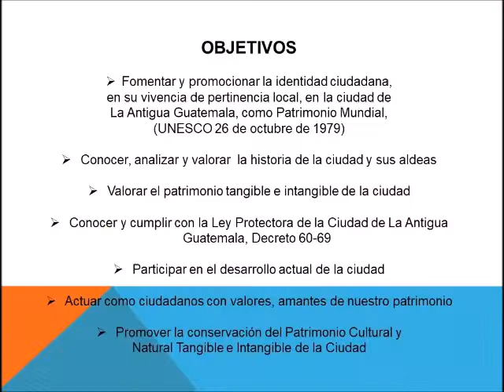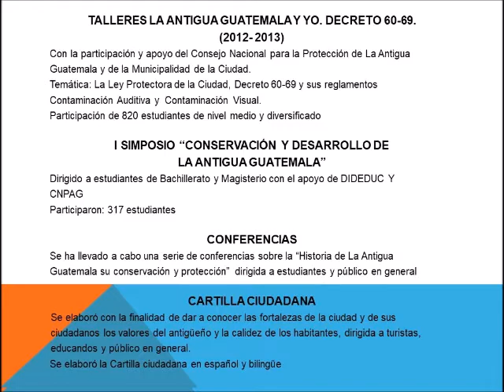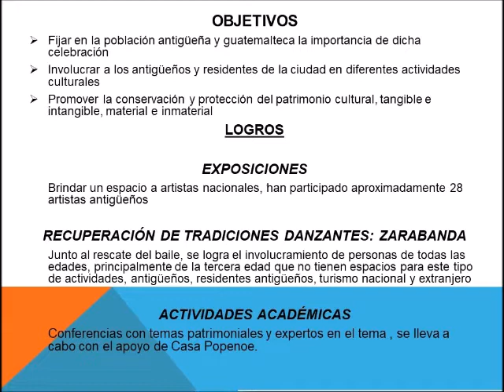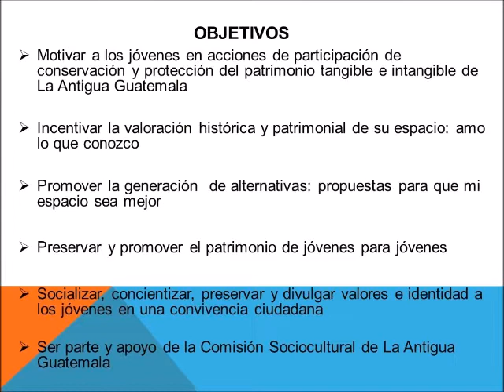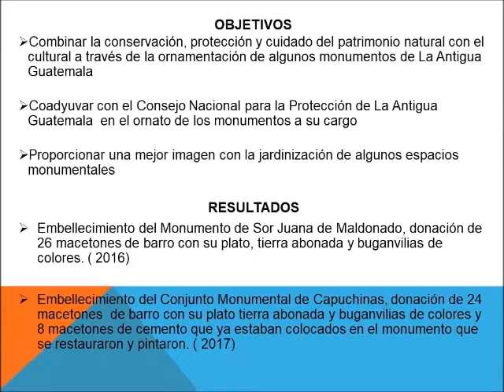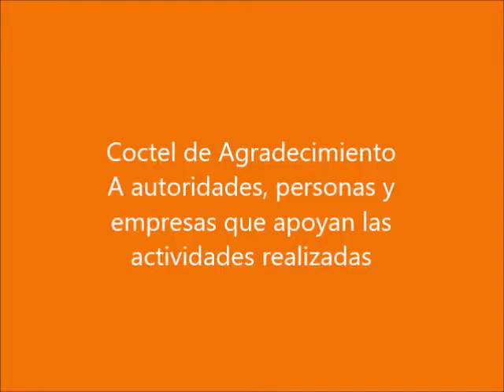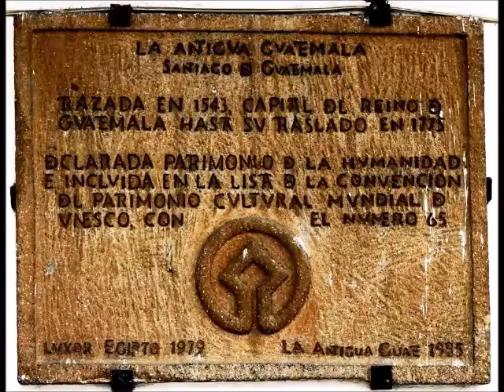Orden Rafael Landívar a Comisión Sociocultural de La Antigua Guatemala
Desde 2010 trabajamos como voluntarios y nuestro objetivo es la Educación Patrimonial, fortaleciendo y conservando nuestro Patrimonio Tangible e Intangible como otras actividades a beneficio de la población de nuestras comunidades. La Antigua Guatemala es única y es tu Patrimonio Mundial Vivo, consérvela.
Un pequeño resumen de nuestras actividades presentado a las autoridades e invitados en la entrega de la "Orden Rafael Landívar".